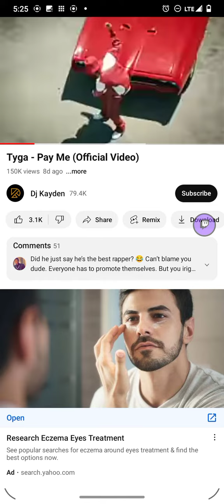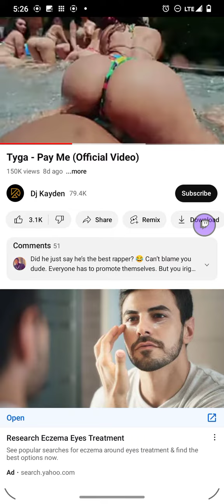Tyga - Pay me